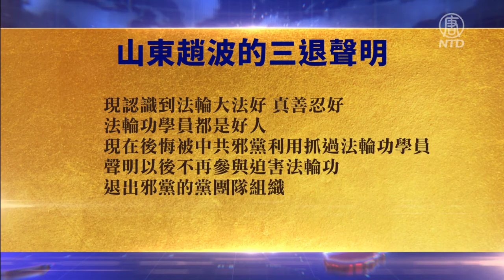【禁聞】7月13日退黨精選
大陸一名警察表示，後悔被中共利用抓過法輪功學員，現在聲明退出中共組織。